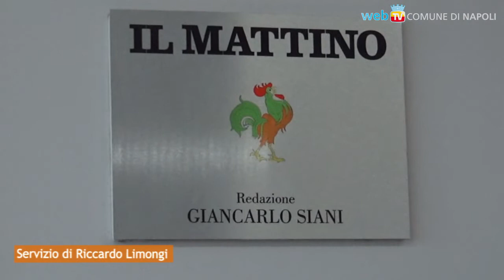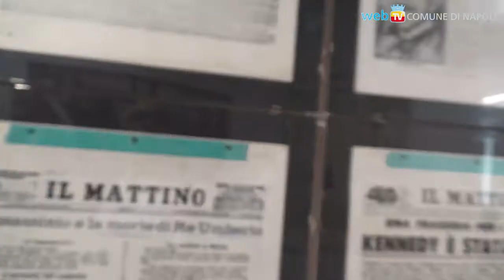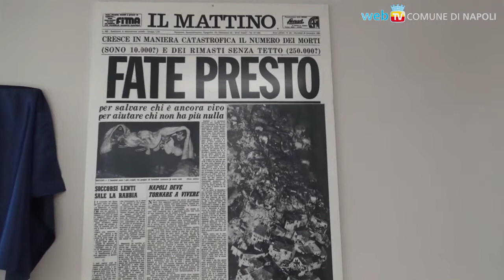Redazione Giancarlo Siani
Intitolata a Giancarlo Siani la nuova sede del Mattino al Centro Direzionale, con una cerimonia alla presenza del presidente della Camera Roberto Fico.